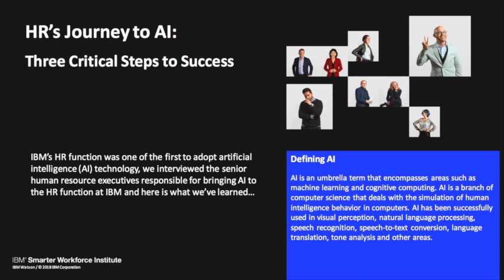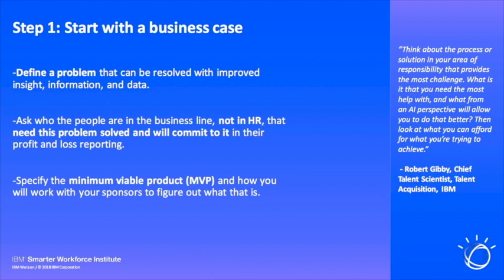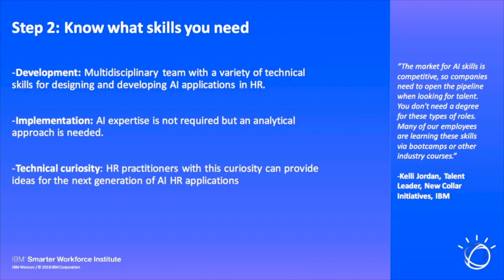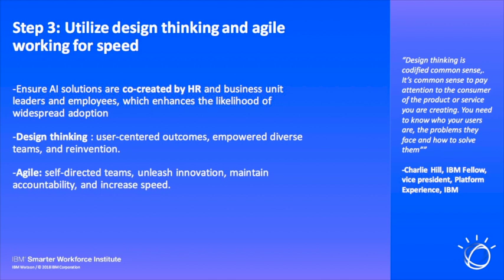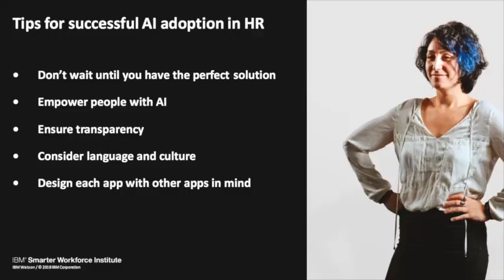Hacking HR Forum Miami - November 8, 2018 - Mariana Saintive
Mariana Saintive Sousa, Sr. Managing Consultant, IBM Talent Management Solutions

Mariana Saintive Sousa is a human capital strategist within IBM Talent Management Solutions supporting organizations to achieve bottom-line results by enhancing organizational and individual effectiveness through science and workforce analytics. As a native-Brazilian with full professional proficiency in Spanish and Portuguese, she has been consulting with clients globally for over 15 years in areas of employee assessment, organizational surveys, executive recruitment, leadership development and AI for HR. Mariana holds a bachelor’s in international Relations from Florida International University, an advanced graduate certification in Strategic Human Resources practices from Cornell University and Master degree in Organizational Psychology from the University of London.